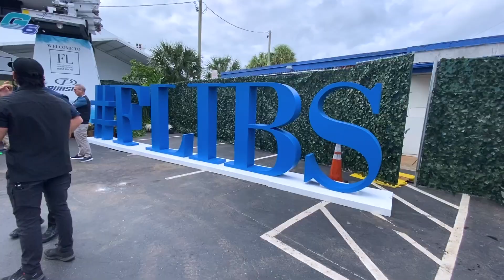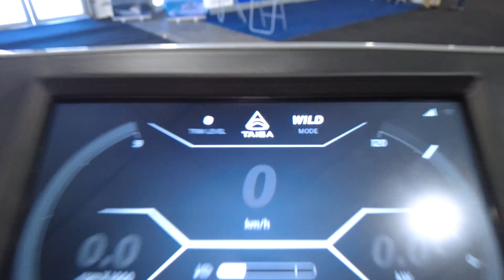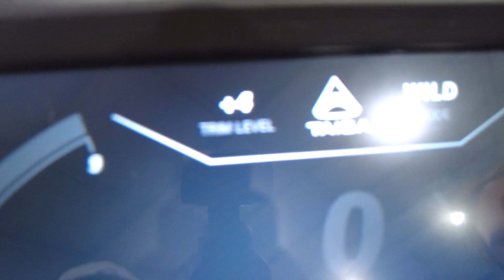Taiga Motors - 2023 Fort Lauderdale International Boat Show